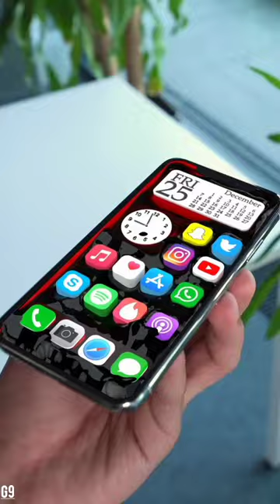🤩3d Wallpaper IPhone 13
Mobile phone
wallpaper nice
niku mobile phone
shopping mobile
iPhone video
including mobile